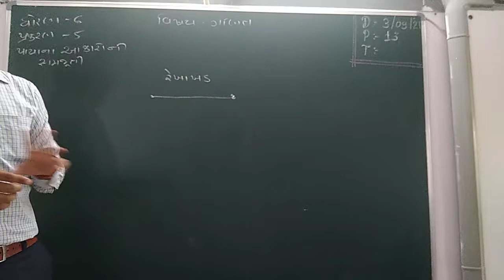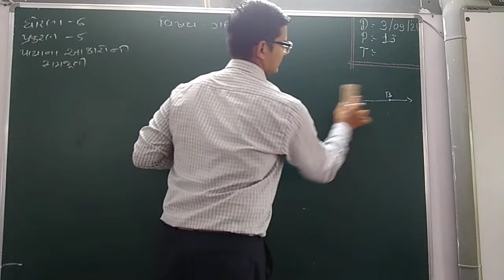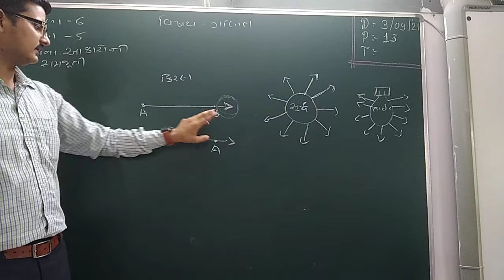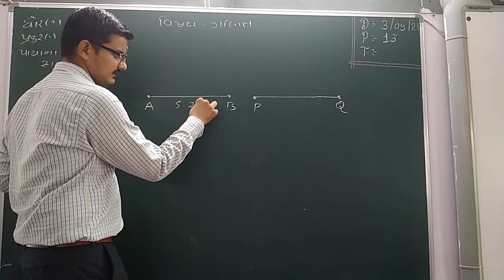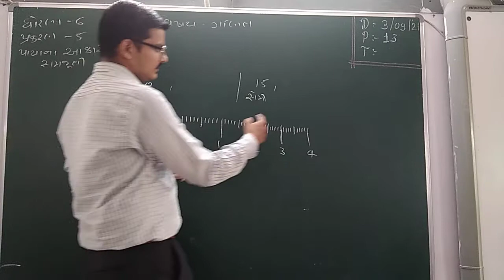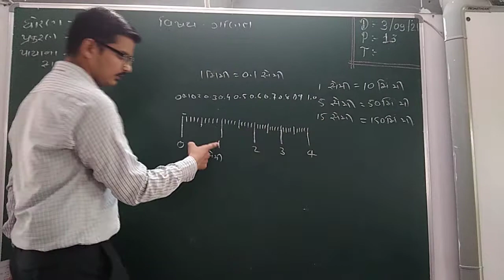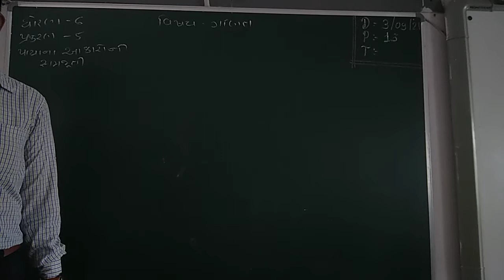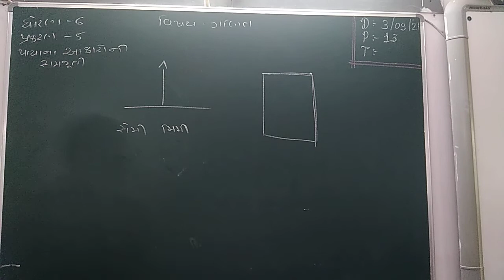Guj med Std 6 Sub Maths ch 5 p1